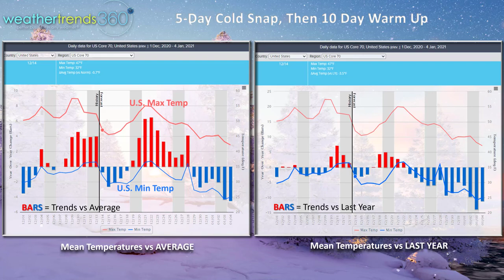Captain's Log 14 Dec '20 Major Snow Storm This Week!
Happy Monday! :)

The big news this week is going to be the potential major Nor'easter impacting the Middle Atlantic and Southern New England.

The potential for a big 12-18" snow storm by December standards is very high especially in the Eastern PA, Northern New Jersey and SW Connecticut areas mid-day Wednesday into Thursday morning.    Obviously this impacts 50+ million people, so the benefit to Winter seasonal merchandise is significant.

Season-to-date snowfall through today is trending down 42% compared to last year for the U.S. overall and 16% below average.  This is a significant change from last year when the season was trending the most in 19 years and 45% above average. We'll boost the trends a bit after this Nor'easter, but still likely to be trending below average nationally for the season.

Last week (6-12 Dec) across the world showed coast-to-coast much above average temperatures across Canada yet we're talking cold and heavy snow in the East this week?  The culprit was the frigid weather in Alaska that got pulled into a storm system diving deep into the Southern U.S. from the Pacific Ocean.  An unusual path for cold to invade the East, but the result is a perfect set-up for a big snow storm.  Europe was the coolest in 8 years, great for seasonal merchandise sales as was Russia, coldest in 4 years.

This week (14-20 Dec) the U.S. overall looks to trend 1.3F warmer than last year or 17th warmest of the past 35 years - about average national temperatures - but warm North, cold South and East.  Rainfall the least in 3 years and also 17th driest while snowfall looks to be up 68% over last year and most in 4 years due in large part to the midweek snow storm in the East.

Next week (21-27 Dec) trends 2.7F cooler than a year ago, but that's still 8th warmest of the past 35 years.  With Canada trending well above average, the source regions for cold to invade the U.S. are limited.  But, there is another potential big storm around Christmas Eve into Christmas for the East!  That system appears to be more wet than white for the big cities of the Northeast with heavier snow back toward the Lakes and higher elevations of New England. Needs to be watched.

U.S. temperature trends show the big cool down will be short lived for about 5 days, but an uptick in Winter seasonal merchandise sales will be strong in light of pent-up-demand after such a warm November. The next bigger cool down likely late month into early January.

The World 2-week aggregate (14 -27 Dec) shows the bigger warm up in Europe While northern Canada gets much colder.  That colder Canadian pattern should begin to push south into the U.S. late month.

Do you have someone in your organization that seems to know everyone?  We have one and his name is Billy Dunn, President!  HE KNOWS EVERYONE.  :) After visiting all the major light displays here in Eastern PA, the little soon to be 5 year old Angelina Kirk wanted to see more lights. Dad's can never let down their little ones, so Billy to the rescue.  Captain Kirk to Billy, "I need more lights!"  Wow did he not let us down!  We headed to Christmas Village in Eastern PA for another spectacular light display with an amazing sunset as well.  Certainly brought some joy to a little girl. See the video end for the spectacular display.